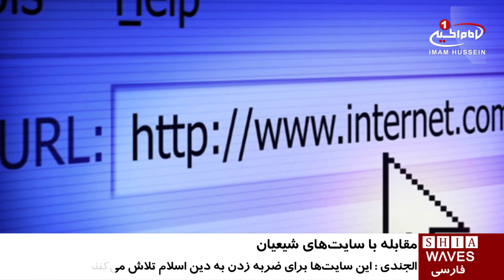درخواست یک نماینده مصری برای بسته شدن سایت های شیعیان / ۱۹ مهر ۱۳۹۵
درخواست یک نماینده مصری برای بسته شدن سایت های شیعیان

شکری الجندی عضو کمیته دینی در مجلس نمایندگان مصر مدعی شد: سایت های اینترنتی شیعیان در مصر هیچ ارتباطی با دین اسلام ندارد و باید فعالیت آنها متوقف شوند.

این نماینده پارلمان مصر در ادامه ادعاهای خود افزود: این سایت ها به دنبال تحریک علیه اسلام هستند و با هرشیوه ای در راستای ضربه زدن به دین اسلام تلاش می کنند.

وی همچنین گفت: الازهر تنها مرجع ما است و برای هیچ مسلمانی جایز نیست که از چنین سایت هایی اطلاعات را دریافت کنند.

از طرف دیگر محمد شحات الجندی عضو مجمع بحوث اسلامی مصر نیز گفت: باید از طریق ارائه دادخواست هایی با موضوعیت«مطالب تحریک آمیز» به دادستانی مصر، جلوی فعالیت این سایت ها را گرفت.